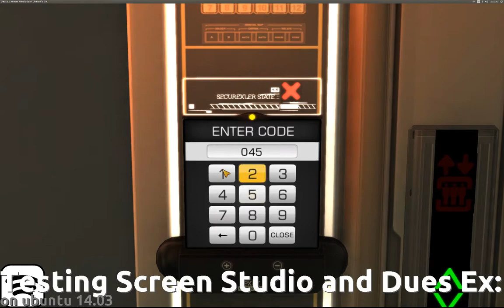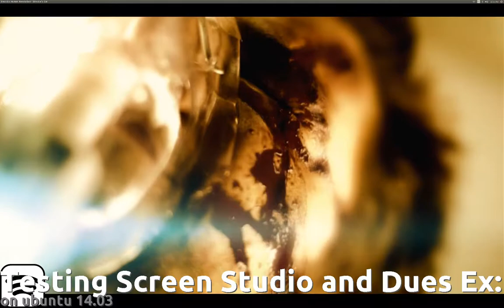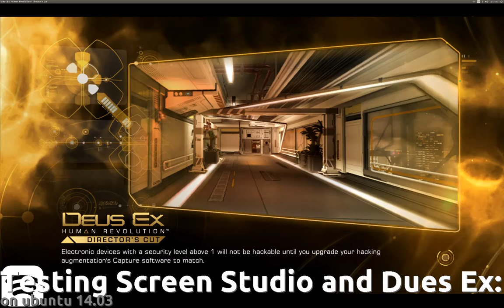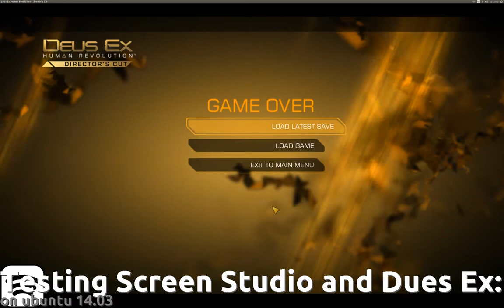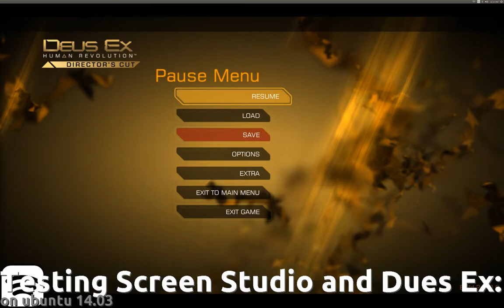Testing Dues Ex:Human revolution on ubuntu 14.04 with screenStudio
Sorry about the echo